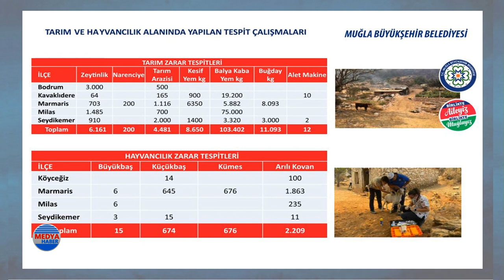Ormanlar yanıyor iktidar ise rant alanları yaratmak yangınlardan ırkçılık devşirmek için çabalıyor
Medya Haber'de Gündem programında, HDP Ekoloji Komisyonu'ndan Prof. Dr. Beyza Üstün ile Yeni Yaşam Gazetesi Ekoloji Editörü Yusuf Gürsucu, orman yangınlarının arka planını anlattı...